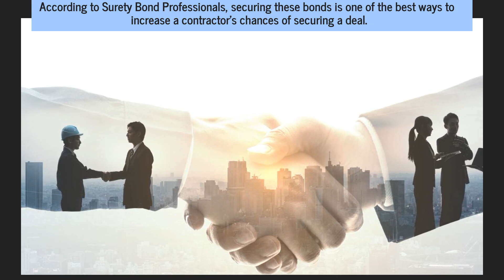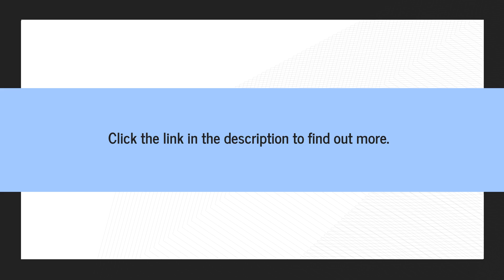Bidding For A State Project? Get A Performance/Payment Bond From This #1 Surety Agency First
Are you looking for a bond agency that puts your convenience first?